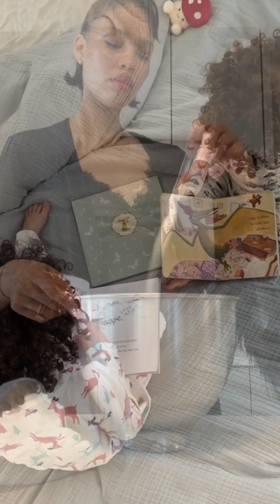Why do People Hate Nara Smith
Nara Smith lifestyle breakdown.